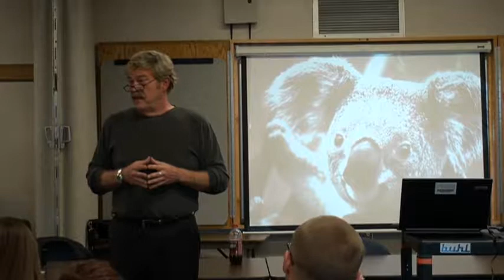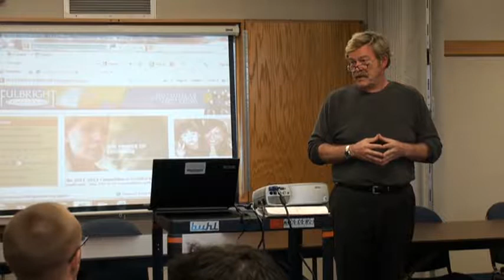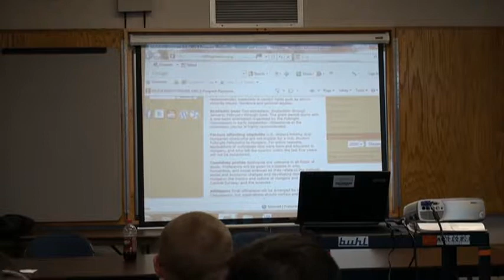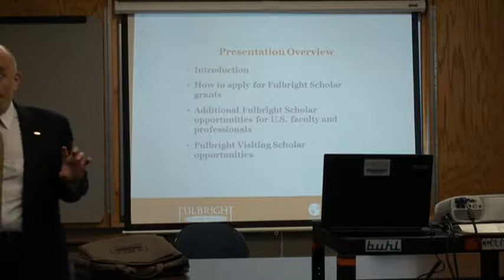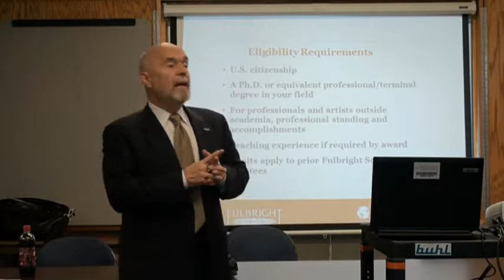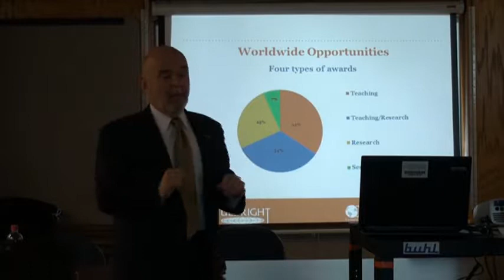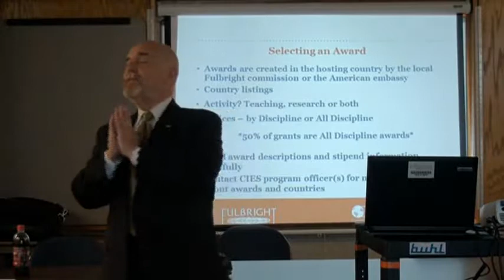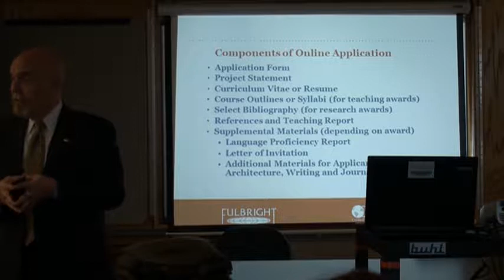Fulbright Day 2011 - Student workshop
Event: Fulbright Day 2011 - Student workshop

Participants: Andy Riess and Walter Jackson,  Institute of International Education

Date: 4/21/2011

Location: Reitz Union, University of Florida, Gainesville, FL